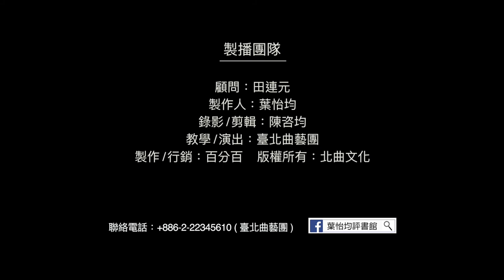【台北曲藝團】 - 葉怡均評書館 - 大話成語 - 吳下阿蒙 主講：段彥希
大話成語,考考你: 今日成語"吳下阿蒙" 中呂蒙大約是幾歲從軍的:
1.6、7歲
2.15、16歲
3.22、23歲
4.17、18歲
5.10、11歲